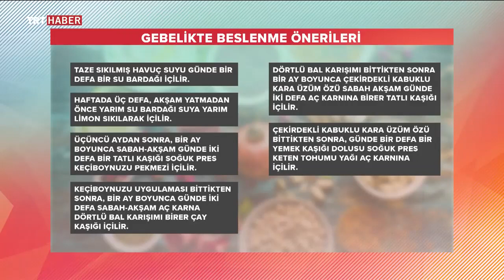HAMİLELİKTE BESLENME ÖNERİLERİ ~ Şifaya vesile Saraçoğlu